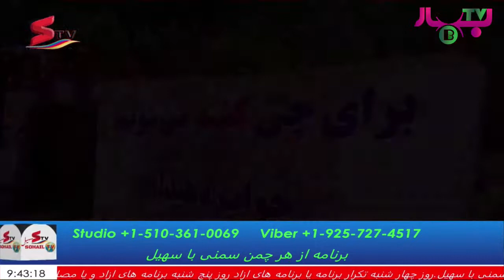UnitedNations نامه افغانهاي مقيم كانادا به ملل متحد در رابطه به شرايط بهتر پذيرش افغانها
نامه افغانهاي مقيم كانادا به ملل متحد در رابطه به شرايط بهتر پذيرش افغانها